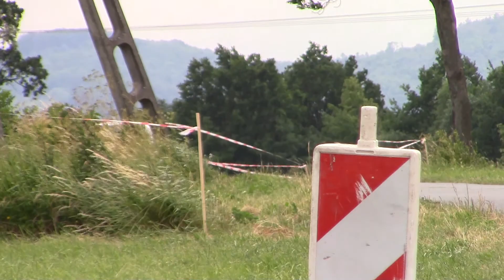AB CUP i BMW-Challenge 2017 - III Runda - Marcin Kilinski - BMW e36 Compact